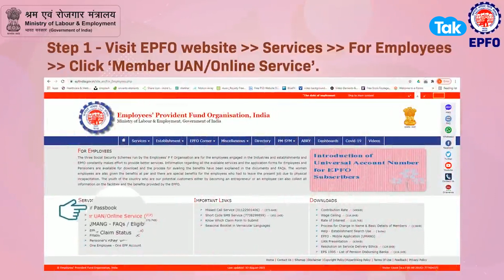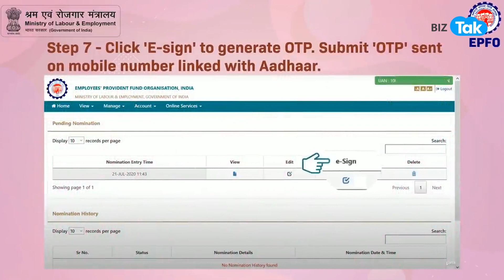PF खाते से जुड़ा ये काम नहीं किया तो होगी परेशानी, ऑनलाइन करें अपडेट ! |KAAM KI KHABAR| BIZ Tak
क्या आपने सोचा है कि अगर भागवान ना करे आपको कुछ हो जाता है तो आप पर डिपेंडेंट फैमिली का क्या होगा. आप पर निर्भर परिवार के लिए PF एक बड़े सहारे कि तरह काम करे इसके लिए क्या आपने ई-नॉमिनेशन फाइल किया है..अगर नही किया तो ये वीडियो देखें..